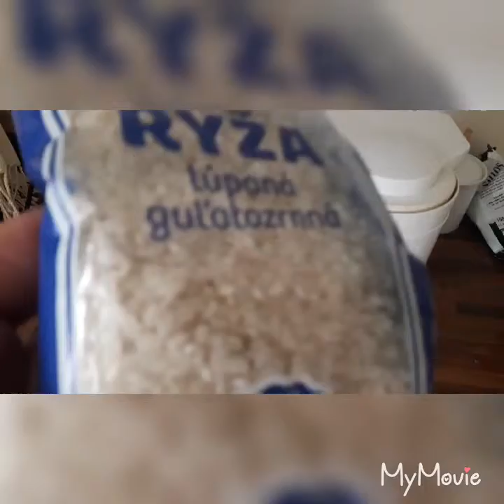Gefüllte Hühnerbrust mit Bärlauch-Marscaponecreme und Reis